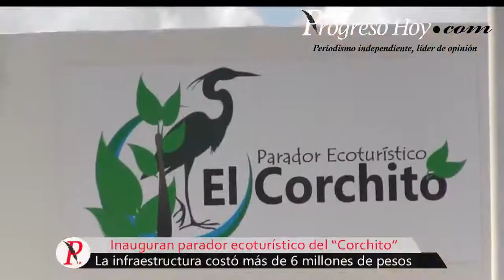ProgresoHoy.com -- Nuevo parador turístico El Corchito (Progreso, Yucatan)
Nuevo parador turístico El Corchito (Progreso, Yucatan)